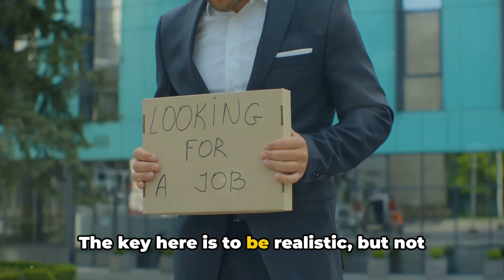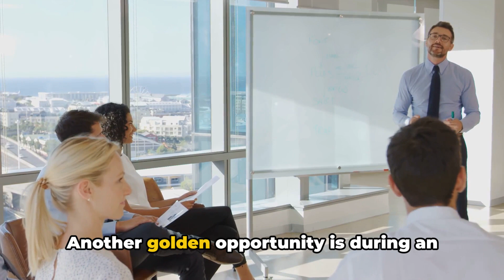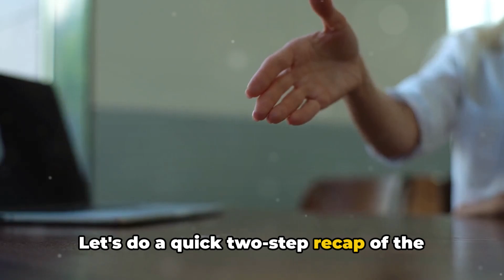How To Negotiate Your Salary Like A Pro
Unlock the secrets of successful salary negotiation with our latest video, "How To Negotiate Your Salary Like A Pro." 🌟 Whether you're gearing up for a job interview or looking to negotiate after a job offer, we've got you covered. Learn essential tips and strategies on how to negotiate salary confidently and effectively. From understanding your market value to mastering the art of negotiation, this video is your ultimate guide. Don't leave money on the table—empower yourself with the skills to secure the salary you deserve. Watch now and take your salary negotiation game to the next level! 💼💰